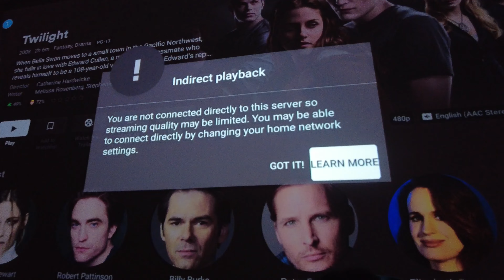how i deal with an allergic reaction + errands with friends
open! °˖✧◝(⁰▿⁰)◜✧˖°